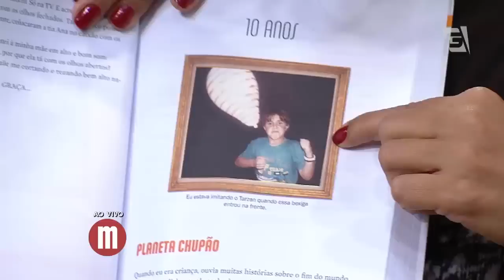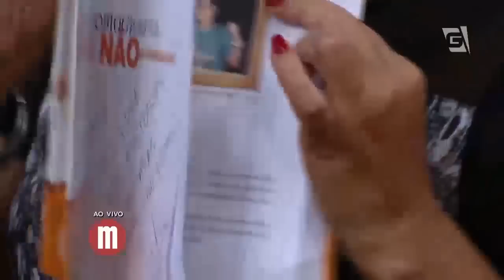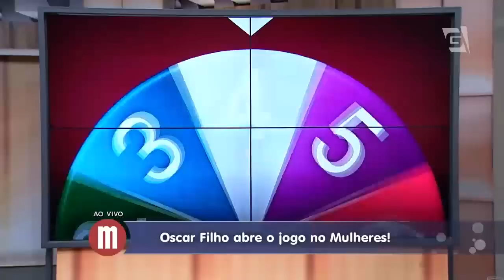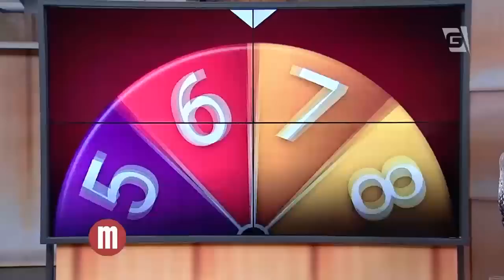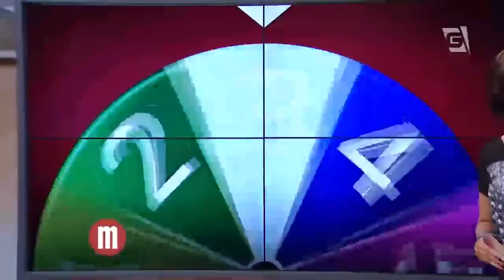Mulheres - Abrindo o jogo: Oscar Filho (26/08/2015)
Essa semana quem abre o jogo é o ator Oscar Filho